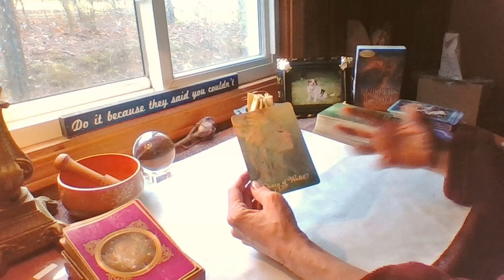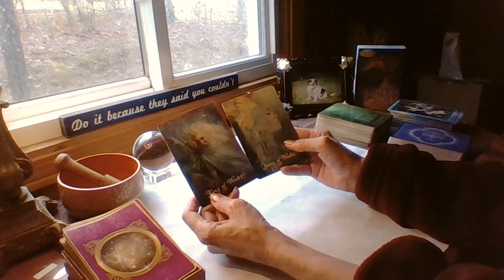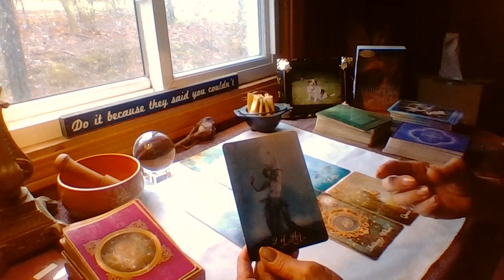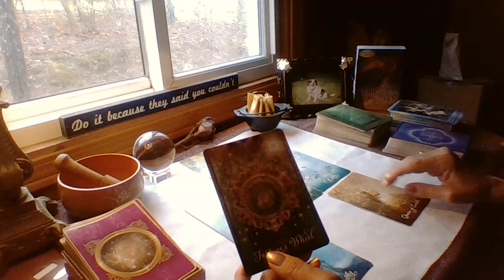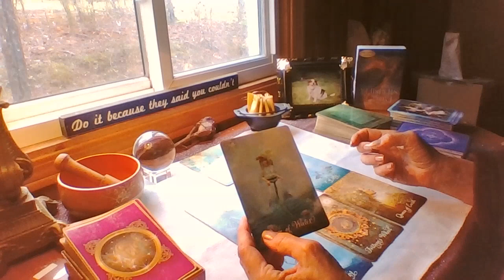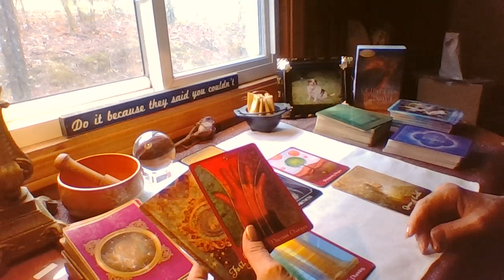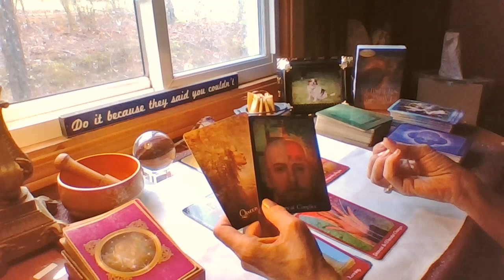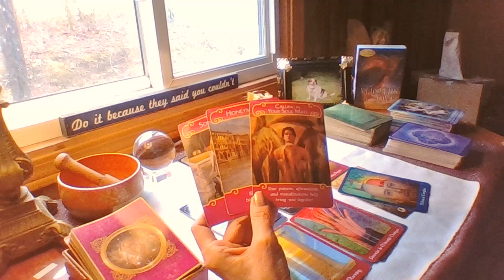Scorpio Your Time Has Come And Everybody Wishes They Were You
Live Streams Sunday Nights @ 5:00 PM EST - Free Card Pulls For The People In The Chat. We'll also draw a name each week for those who donate $10 or more during said Live Stream Shows. Yayy!!